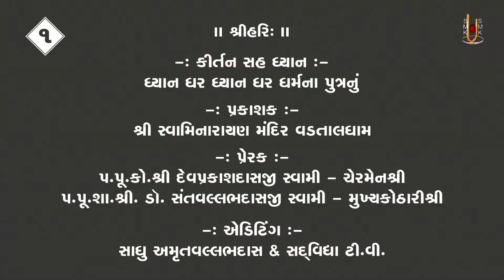Patthar Na Putda Nachavya Vadtal Ma | Kirtandhara | Sadhu Sankirtandasji Swami - Kundaldham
Track Name: Patthar Na Putda Nachavya Vadtal Ma
Guj. Track Name: પથ્થરનાં પૂતળાં નચાવ્યાં, વડતાલમાં પથ્થરનાં પૂતળાં નચાવ્યાં
Type: Kirtan
Category: Streamed Kirtan
Release Date: 04 Nov 2022
Singer Name:  Sadhu Sankirtandasji Swami - Kundaldham
Lyricist: Gyanjivandasji Swami - Kundaldham